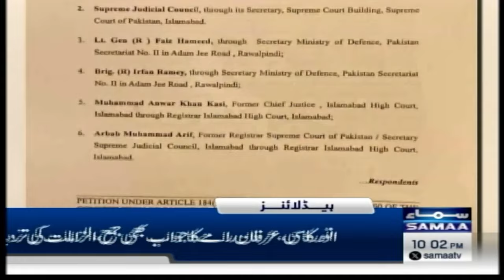Samaa News Headlines 10 PM | Imran Khan vs Nawaz Sharif | Iran's FM visit Pakistan | 22 Jan 2024